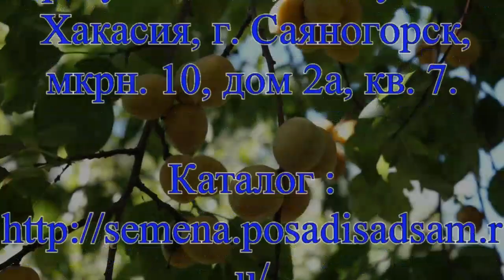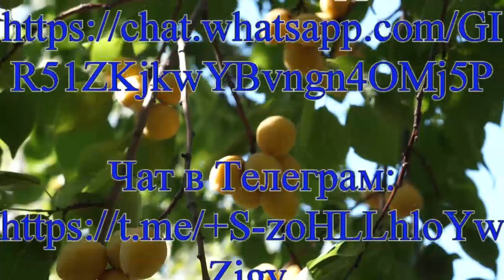Телевидение в саду Железова В. К. 2022 год. Серия 4.